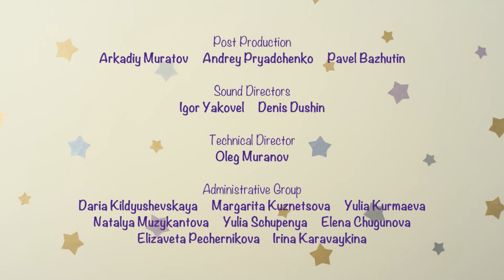Music - BabyRiki | Cartoons for Kids | 0+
Rosy loves to dance. She is a real ballerina. So, ballerina is dancing to the music that pours out of music box. But what are these loud unpleasant sounds? They ruined Rosy's music and turned it into noise! It turns out that her Babyriki friens are doing all this "noise" - swinging on a swing, jumping and so on! But then these noises mix together to the rhythm, and other sounds are added up and - it's is MUSIC! And everyone can dance together to this music!